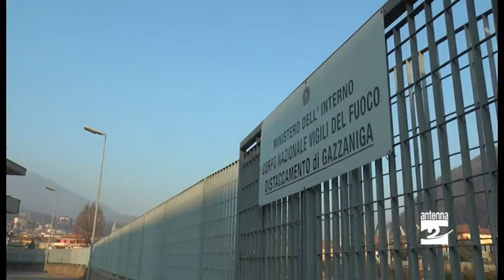Vigili del fuoco, nuovo capo distaccamento per i volontari di Gazzaniga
Proviene da una «dinastia» di Vigili del fuoco. Il papà Gianpietro è stato volontario per una vita, il fratello Raffaello è «permanente» a Bergamo, l'altro fratello Manuelo è anche lui volontario, così come il nipote Daniel. Un destino segnato quello di Michele Chiodi, nuovo comandante dei Vigili del fuoco volontari del distaccamento di Gazzaniga. È entrato in carica ieri (martedì 1° dicembre), prendendo il posto di Piero Camozzi, proprio a pochi giorni dalla festa di Santa Barbara, patrona dei pompieri, che cade il 4 dicembre.